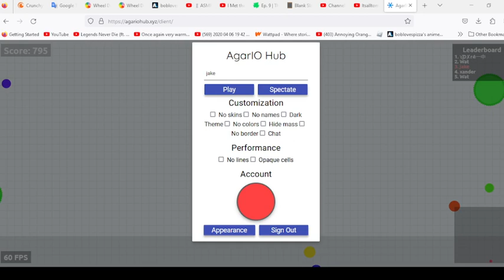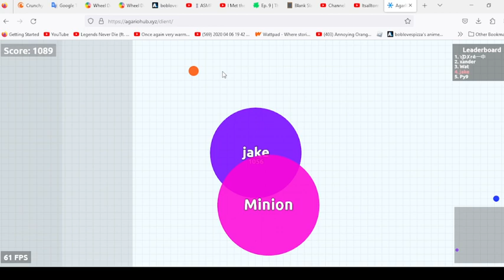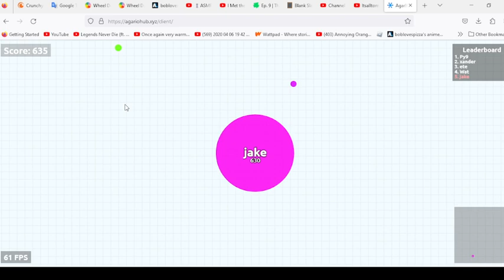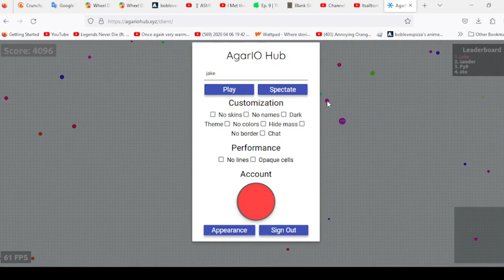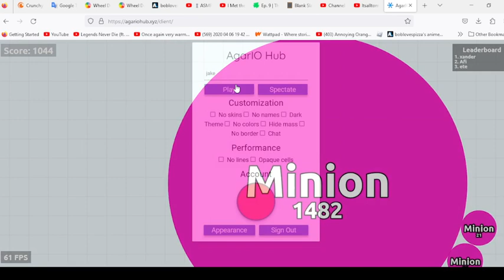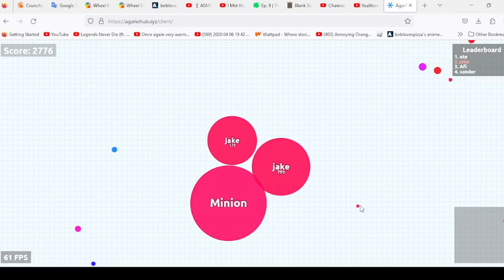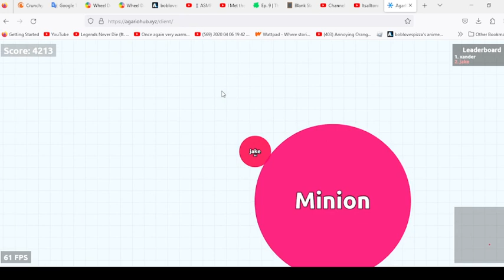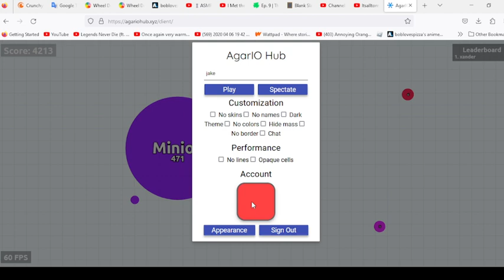AGARIO HUB'S RETURN | TEAMING WITH MINIONS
agario hub returned as a fan remake of it but its here and i was even teaming with minions somehow
also i made this video like 2 weeks ago i just idk what happened was it even 2 weeks ago maybe